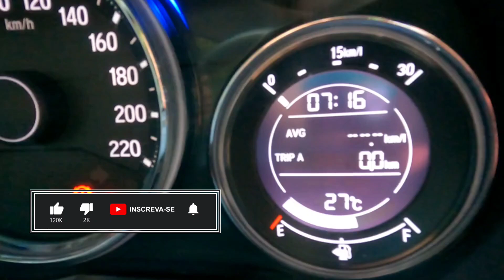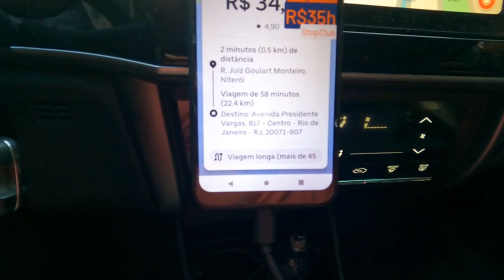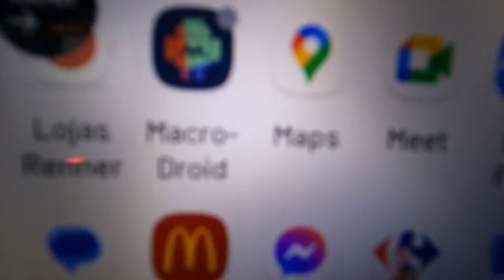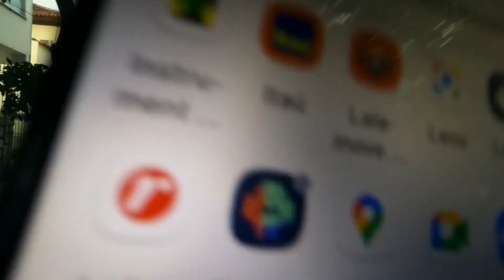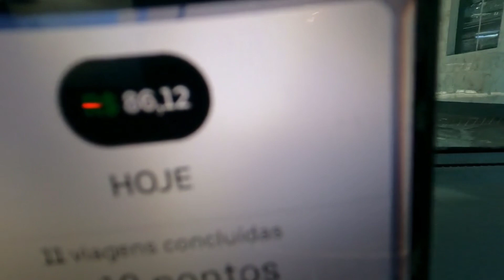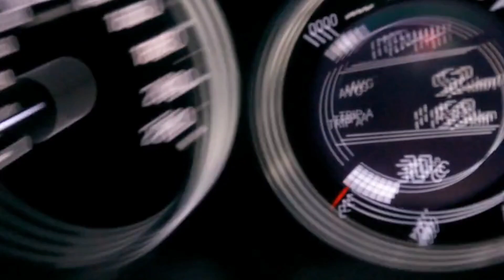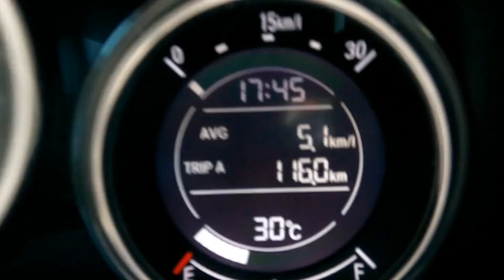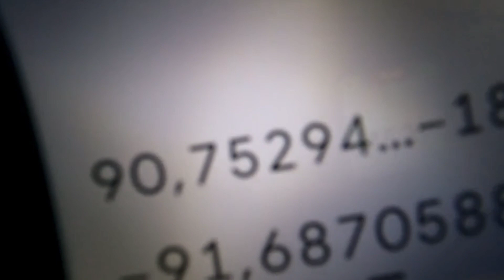100% De Lucro no Uber Carro - Niterói RJ 🇧🇷